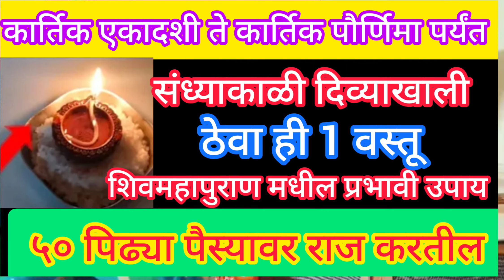कार्तिकएकादशी ते‌‌ कार्तिकपौर्णिमा संध्याकाळी दिव्याखाली ठेवा ही 1 वस्तू सर्व दारिद्र्य नष्ट होईल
कार्तिकएकादशी गुरुवार संध्याकाळी तुळशीला अर्पण करा ही 1 वस्तू सात पिढ्यांचे दारिद्र्य नष्ट होईल

कार्तिकएकादशी गुरुवार अन्नपूर्णा देवीला अर्पण करा ही 1 वस्तू आयुष्यात धनधान्याची कमी पडणार नाही

कार्तिकएकादशी गुरुवार गाईला खाऊ घाला ही 1 वस्तू सात पिढ्यांचे दारिद्र्य 1 दिवसात नष्ट होईल#ekadashi

देवउठनीएकादशी गुरुवार इथे अर्पण करा चिमुटभर हळद श्री हरी कृपेने पैशांच्या अडचणी दूर होतील

कार्तिकएकादशी गुरुवार आंघोळीच्या पाण्यात टाका ही 1 वस्तू सात पिढ्यांचा पितृदोष नष्ट होईल

गुरुवारी कार्तिकएकादशी संध्याकाळी कापूरासोबत जाळा ही 1 वस्तू सर्व पैशाच्या अडचणी दूर होतील

देवउठनीएकादशी व#तुळशीविवाह दिवशी तुळशीला अर्पण करा ही 1 वस्तू मिळेल कन्यादानाचे पुण्य व मोक्ष

कार्तिक बुधवार आईने मुलांसाठी गणपतीला अर्पण करा ही 1 वस्तू अभ्यासात नोकरीत प्रगती होईल

देवउठनीएकादशी दिवशी चुकूनही खाऊ नका‌ हे 5 पदार्थ लक्ष्मी रूष्ट होऊन घरात दारिद्र्य येईल

देवउठनीएकादशी व्रत कथा | केवळ श्रवण केल्याने मिळेल 100 गायी दान केल्याचे पुण्य

देवउठनीएकादशी 2023 | शुभ मुहूर्त, महत्व,पारण वेळ, पुजा विधी संपुर्ण माहिती

देवउठनी एकादशी,देवउठनी एकादशी कब है,देव उठनी एकादशी कब है 2023,देव उठनी एकादशी पूजा विधि,देवउठनी एकादशी 2023,एकादशी कब है,देव उठनी एकादशी,देवउठनी एकादशी 2022,देव उठनी एकादशी कब है,एकादशी कब की है,देव उठनी एकादशी स्पेशल,देवउठनी एकादशी कथा,देवउठनी एकादशी महत्व,देवउठनी एकादशी व्रत कथा,देवउठनी एकादशी कब है 2023,देवउठनी एकादशी 2023 में कब है,2023 में देवउठनी एकादशी कब है,देव प्रबोधिनी एकादशी कब है,देवउठनी एकादशी भजन,देवउठनी एकादशी 2021
 पांडव पंचमी,पांडवों की दीपावली,labh panchami 2023,आंवला नवमी 2023,आंवला नवमी की व्रत कथा
diwali lakshmi pujan in marathi, laxmi puja vidhi in marathi, diwali lakshmi pujan, lakshmi puja, diwali laxmi
शुक्रवारी महिलांनी घरात ही कामे करा, शुक्रवार महिलांनी